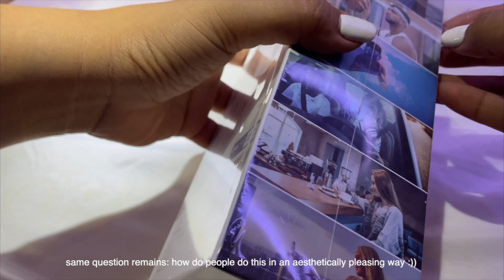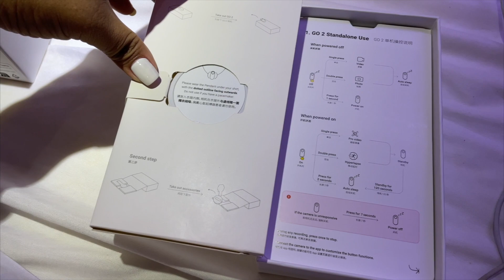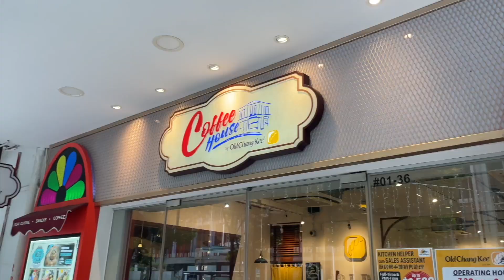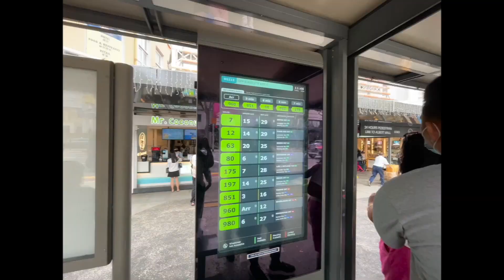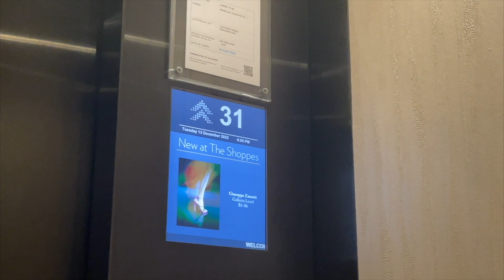singapore travel vlog: unboxing insta360 go 2, gardens by the bay, SUPERB overlooking view at MBS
Hello everyone! 💜

I hope you’re doing great, and I hope you enjoyed this vlog as much as I enjoyed making it.

Thank you for sticking around and I’ll see you in my next video!

00:11 Unboxing Insta360 Go 2
03:02 Start of vlog

♡ about me ◡̈
Hi hi! I’m Lyka, a Filipina based in the Philippines. I’m new to ~*vlogging*~, and I'm still experimenting with my vlogging and editing style, so every video I post might be different lol.. let me know what you think in the comment section!

Lyka (@lykalyf)

Sub-count: 1.39K